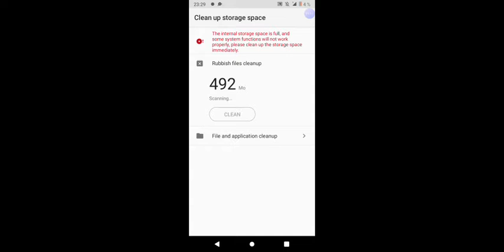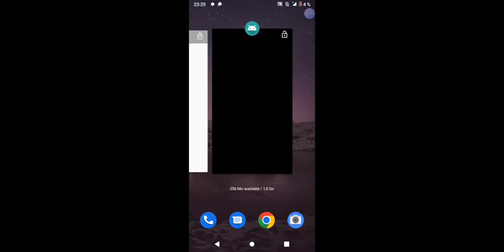Ejen Ali : Neonimus 32 33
ABOUT THE GAME

EMERGENCY! THE MATA FACILITY HAS BEEN HACKED BY THE ENEMY! ALL AGENTS ARE REQUIRED TO REPORT FOR DUTY!  ACT IMMEDIATELY!

Take on the role as Ejen Ali in this award winning isometric action-puzzle based mobile game and embark on a mission to infiltrate deep into the MATA facility. Equipped with equipments such as Iris and yoyo as a weapon, explore the different levels in a mission to defeat the enemy and escape from the highly secure defence system of MATA. Explore nooks and corners with the help of Ejen Comot who has the ability to turn invisible and break down walls with Ejen Bakar’s super strength.